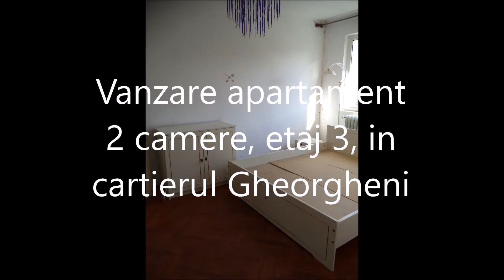Vanzare apartament 2 camere, etaj 3, in cartierul Gheorgheni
Welt Imobiliare va ofera spre vanzare apartament cu 2 camere, in cartierul Gheorgheni, zona Politiei-Piata Hermes.
Apartamentul este semidecomandat (cu trecere) si dispune de centrala termica, geamuri termopan, izolatie exterioara, geam la baie si balcon (cu camara).
Este ideal pentru o familie, fiind aproape de statiile de autobus.